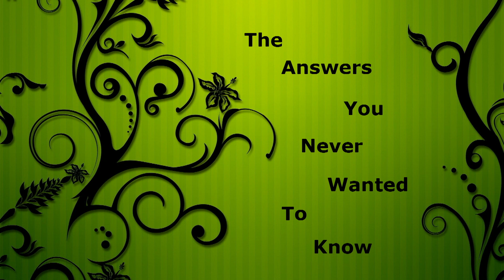Take One: Episode 44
On This Week’s Episode… the Smoke In The Treasure Valley, Football, and Spirit Of Boise. Also, Just For Laughs, A Strange Museum and Ryan Will Probably Interrogate Some Unfortunate People Somewhere On Campus.

These Stories And More... Up Next... On Take One.